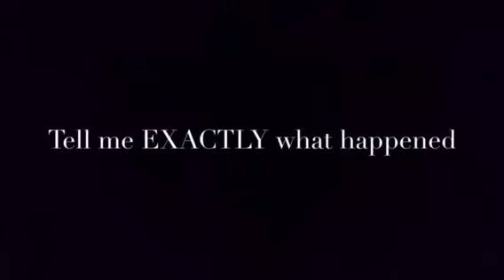Kindergarten Court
K-Roc & EJ Meet "The Gooch"